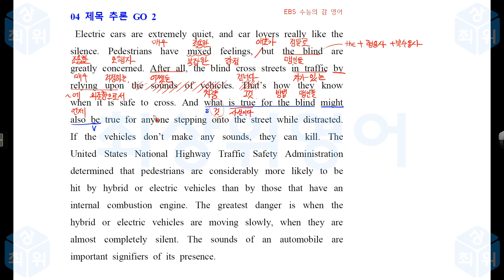Basic 수능의 감 4강 제목 2번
Dear People:
This is our first winter in Fairview. So far your department’s work in removing the snow from the main streets and highways has been very efficient. But for whatever reason, the snowplow drivers seem to have decided to deposit much of the snow from up the street in the small cutout that leads to our driveway. Both times we had to dig through a wall of snow left by the plows. This morning, I was unable to get out of my driveway in time to get the children to school, and had to ask a neighbor for help. I want to set up a meeting with a supervisor at your department to discuss the situation and find a better solution for snow removal in this neighborhood.
Sincerely,
Karen Diamond